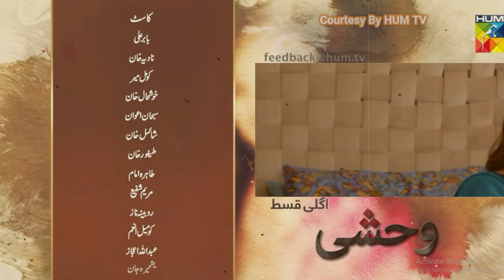Wehshi - Last Episode ( Khushhal Khan, Komal Meer & Nadia Khan ) - 26th Dec 2022 - HUM TV Drama